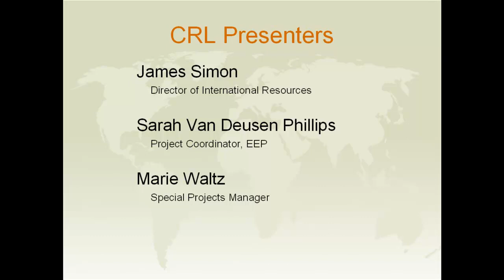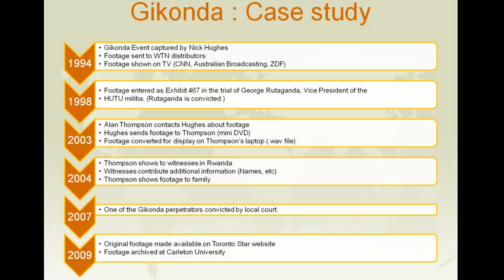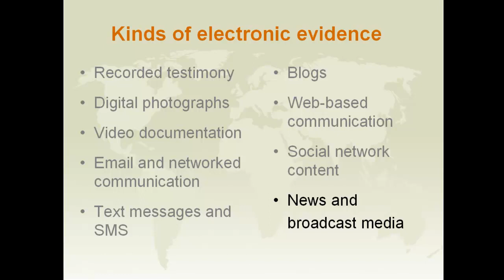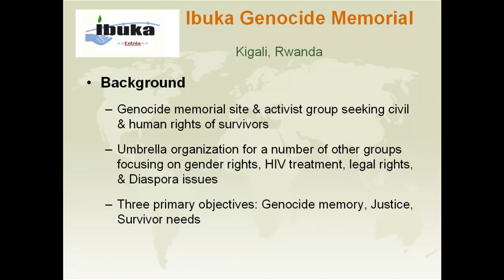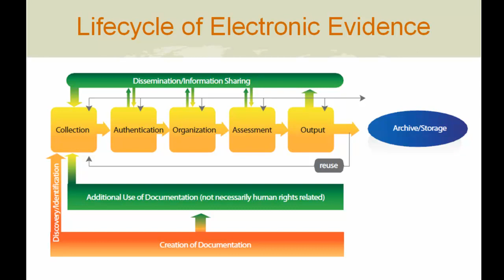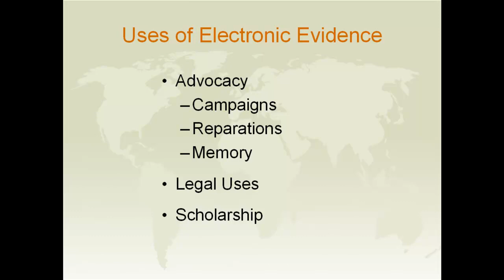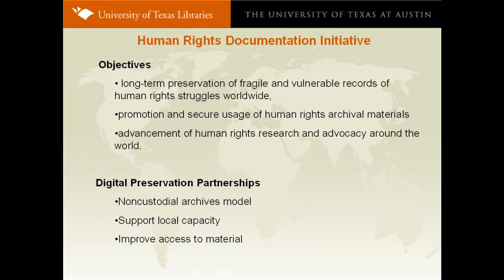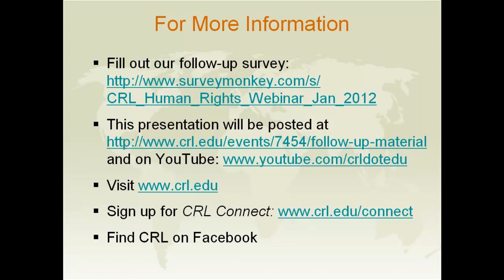Human Rights Documentation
In this webinar on January 11, 2012, CRL presented findings from its recent Human Rights Electronic Evidence Study. Marie Waltz (special projects manager) discussed the nature and "lifecycle" of human rights evidence, drawing on case studies of events in Rwanda and elsewhere. Sarah Van Deusen Phillips (project coordinator) summarized some of the findings from the assessment of regional organizations in Mexico, Rwanda, and Russia. James Simon (principal investigator) discussed some of the tools and practices being used by organizations to collect and create documentation, as well as the adequacy of these processes for using electronic evidence in advocacy, legal uses, and in scholarship. He also highlighted some of the major points in the assessment of legal requirements of electronic evidence in national and international judicial processes.

The CRL study was supported in part by the John D. and Catherine T. MacArthur Foundation.